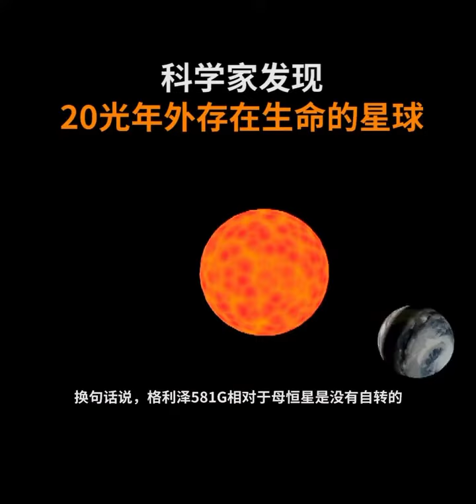存在生命的星球